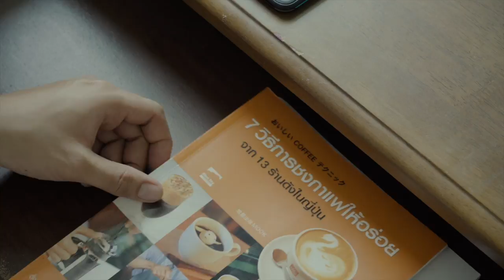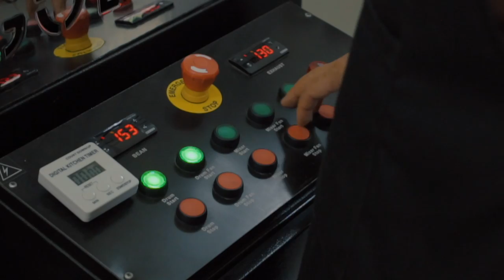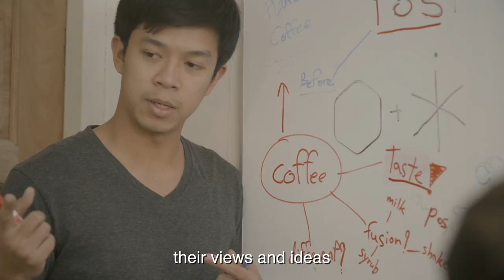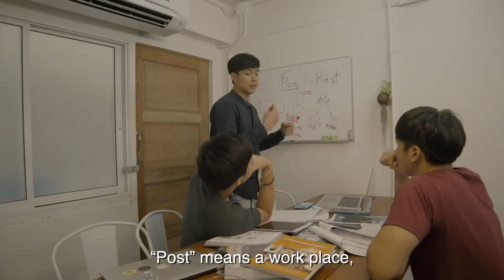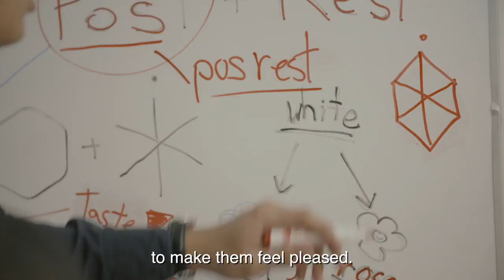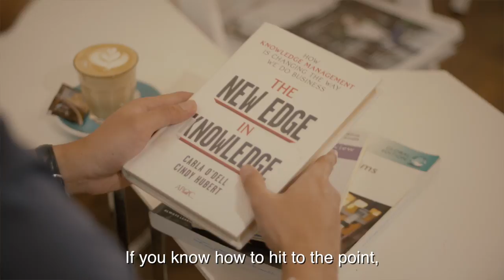CAMT | Knowledge Management Lifelong Learning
ร่วมเรียนรู้กระบวนการการจัดการความรู้  (Knowledge Management) เครื่องมือสำคัญในการสร้างสรรค์ผลิตภัณฑ์และบริการให้ตอบความต้องการของตลาดยุคใหม่ และพัฒนาธุรกิจของคุณให้ประสบความสำเร็จ
เปิดรับสมัคร หลักสูตรปริญญาโท สาขาการจัดการความรู้ วันที่ 10 มิ.ย. – 2 ก.ค. 60 ติดตามรายละเอียดได้ที่